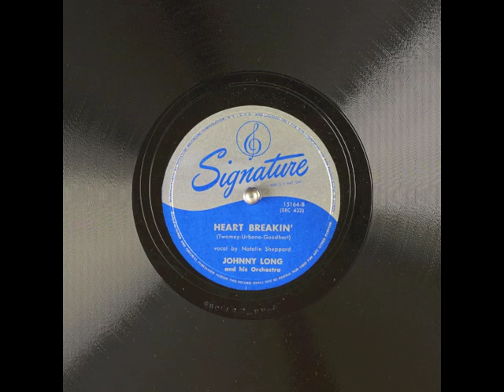Heart Breakin' (1947) - Natalie Sheppard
from Signature 15164 78 rpm
with Johnny Long and his orchestra
Music and Lyrics by Kay Twomey, Al Urbano and Al Goodhart